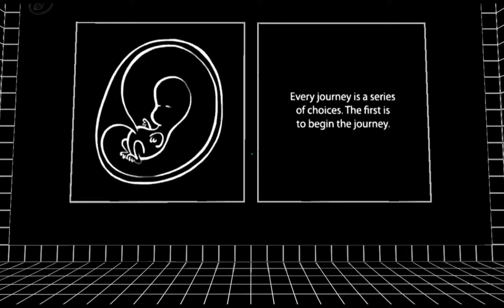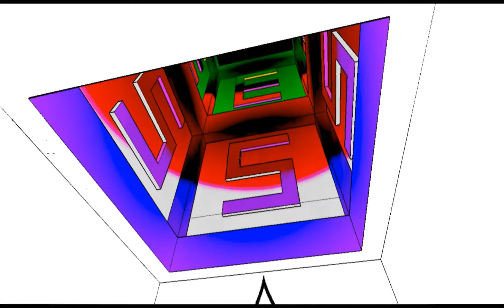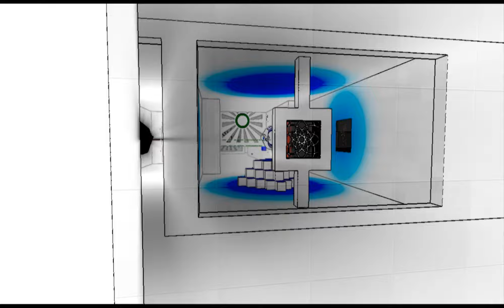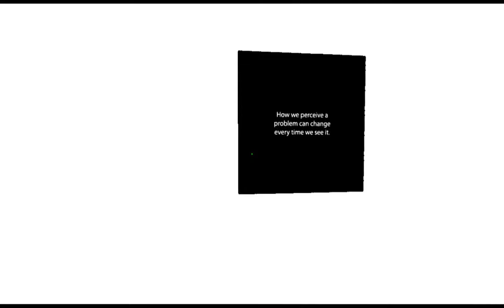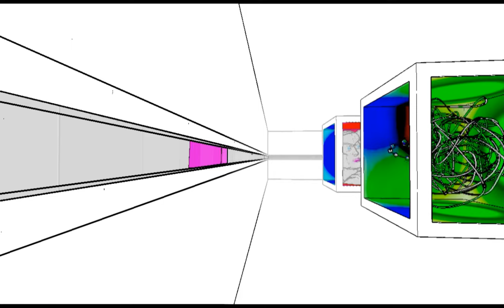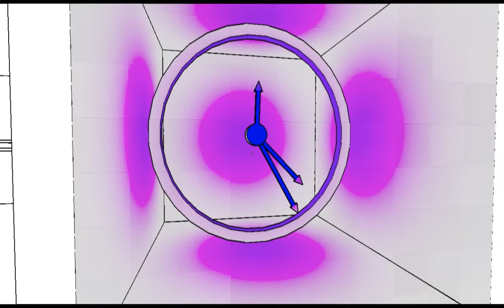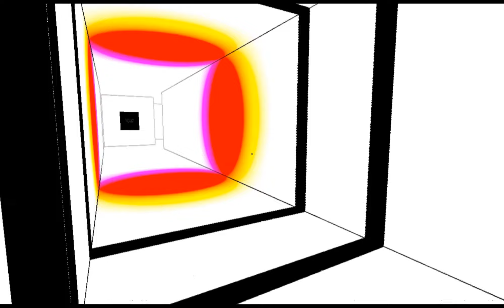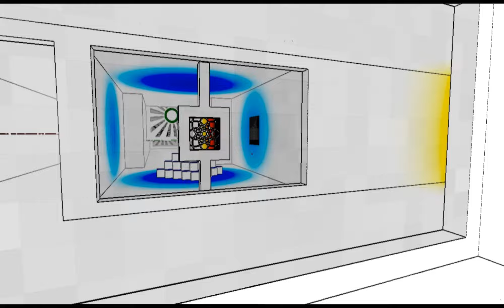LoLph Zockt (bald) - Antichamber - Eine kleine Ankündigung [#1]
Ein kleine Ankündigung zum nächsten Spiel, allerdings wird das noch dauern. Ich mach grad übrigens ne kleine Pause, tschuldigung.